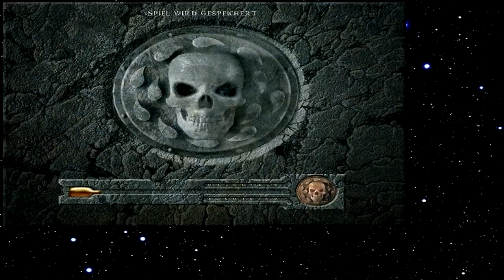Let's Play Baldur's Gate 118 - Die Miene des Bösen (Deutsch)